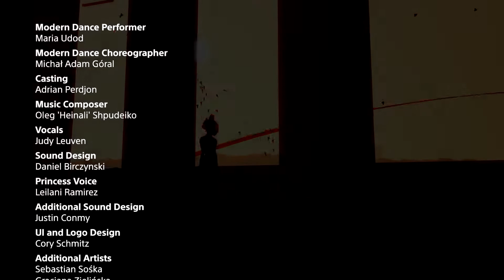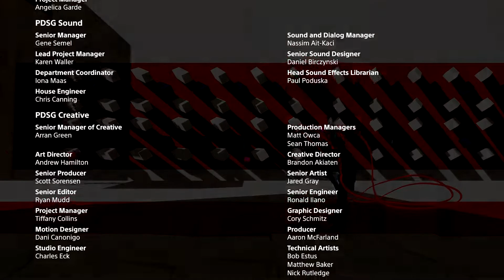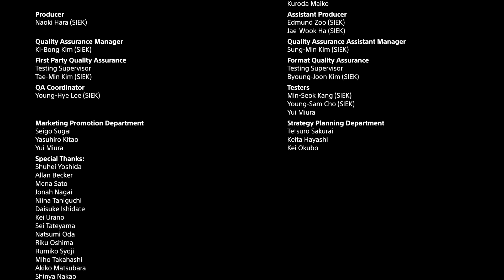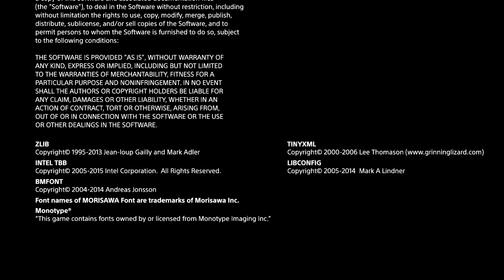名作発掘【バウンド -王国の欠片-】# FINAL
最終回。
センスの塊。ハイセンス。
これほどアーティスティックな作品に触れられたことを誇りに思う。
この終わり方...まさに芸術...
故に、タイトルはつけません。

そして、なによりも、この「バウンド -王国の欠片- 」というプレイリストが追加されたことが１番嬉しい。

そして、お疲れ様でした。